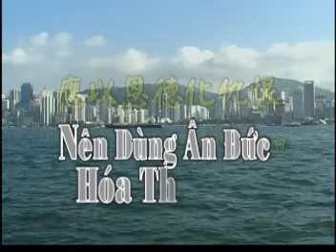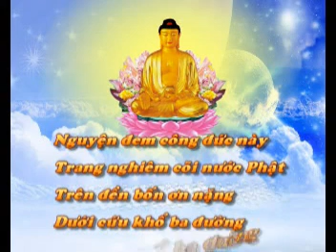Nên dùng ân đức hóa thù hận.mpg | Tịnh Không Lão Pháp sư chủ giảng